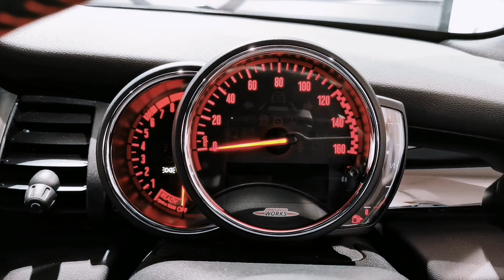MINI HATCHBACK 2.0 JCW II 3dr [Comfort Pack] - YE69XSW - Lloyd MINI Blackpool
*** Heated Seats ~ Harman Kardon ~ Navigation ~ Apple Car Play ~ 18" Alloys ~ Rear Sensors *** Lloyd Blackpool are pleased to welcome this John Cooper Works hatch, This car is finished off in Thunder Grey with Dinamica Recaro Upholstery. This MINI was first registered in September 2019 and comes with a full service history. Also thanks to the MINI UK Approved Used Programme you can drive away with 12-months Warranty & 12 Months Breakdown assistance so you can rest assured you’re buying the best. This car is finished with the must have Comfort Pack which will give you – Heated Seats, Floor Mats, Auto Air Conditioning, Rear Parking Sensors, Armrest, Flat Load Boot Floor. This car has the fantastic Navigation Pack, which features the 6.5” Touchscreen Navigation Screen, Apple Car play System. 2 Keys, Full-service History, 12 Months MINI Manufactures Warranty, 12 Months MOT, 12 Months Breakdown Cover, Finance available. F56 MINI Hatch John Cooper Works LCI B58 Thunder Grey Metallic GSE1 Dinamica/Leather John Cooper Works Sport Z4A Specification Order Check 2LY 18" John Cooper Works Cup Spoke in Two-t 258 Run-flat Tyres,John Cooper Works Bonnet Stripes 3A3 Red Roof and Mirror Caps 420 Darkened Rear Glass 674 Harman/Kardon Surround Sound Audio Syste ZCM Comfort Pack ZNV Navigation with Apple Car Play. To arrange a viewing or test drive, request a personal video, discuss funding options or just proceed with purchase, please drop one of the team a line on the contact details provided. Any part exchange a pleasure & competitive Finance solutions on request.

F56 MINI Hatch John Cooper Works LCI B58 Thunder Grey Metallic GSE1 Dinamica/Leather John Cooper Works Sport Z4A Specification Order Check 2LY 18" John Cooper Works Cup Spoke in Two-t 258 Run-flat Tyres,John Cooper Works Bonnet Stripes 3A3 Red Roof and Mirror Caps 420 Darkened Rear Glass 674 Harman/Kardon Surround Sound Audio Syste ZCM Comfort Pack ZNV Navigation with Apple Car Play. To arrange a viewing or test drive, request a personal video, discuss funding options or just proceed with purchase, please drop one of the team a line on the contact details provided. Any part exchange a pleasure & competitive Finance solutions on request.